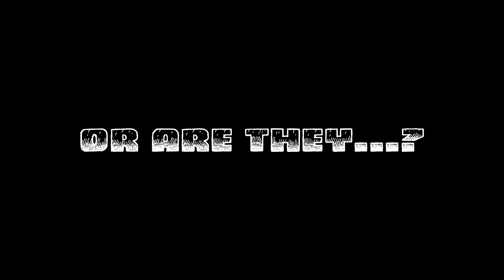HOUR OF THE WOLF LIVE // FINAL SHOW // 191 E TOOLE // TUCSON, AZ // 9-26-2014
Hour of the Wolf playing live for their final show at 191 E Toole in Tucson, Arizona on September 26th, 2014.

SET LIST:
0:00   Speech by Daniel Lajoie
4:07   Intro
5:04   Eat You Alive
7:04   Spit It Right Back
10:42 Black Blood Transfusion
15:50 Domestic wild
17:26 Wild Man
20:46 I Wanna Be Your Dog (The Stooges Cover)
24:47 Faith In Fiction
26:33 (Raffle)
31:57 Nothing Hits As Hard As The Abyss
35:05 Heart Failure
36:56 Burn It
40:11 Bloodstains (Agent Orange Cover)
43:00 Black Blood
44:45 Death's Coming
47:00 Overload
50:20 Age Of Nothing
52:15 Obsolete
55:15 Heavy Living
58:24 Chainsaw Love
59:30 Photos